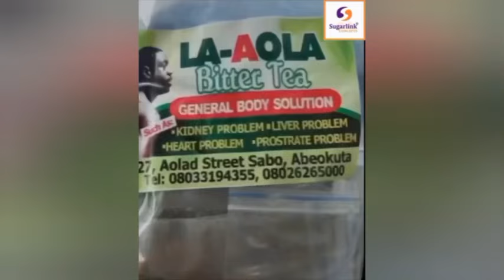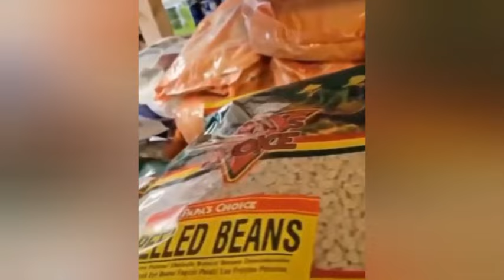"IṢẸ ỌMỌ ỌDỌ NÍ MÓ ṢE DÉ SAGAMU" ABIODUN AKANNI